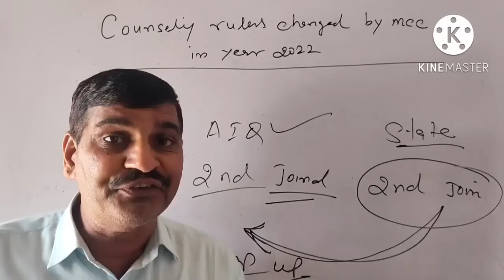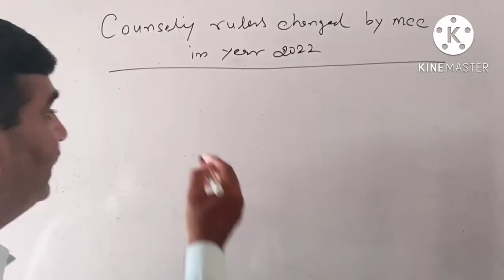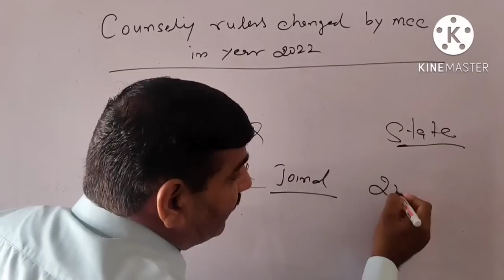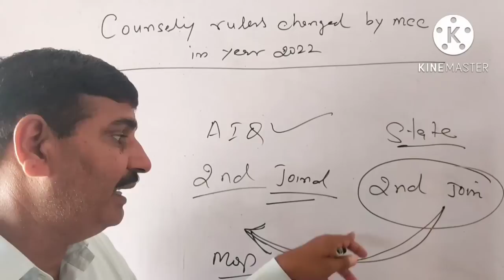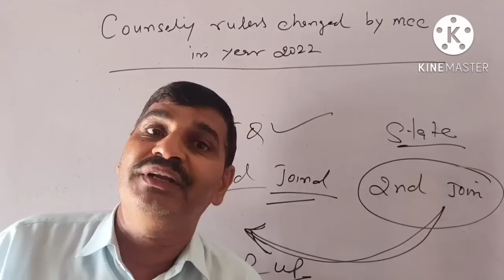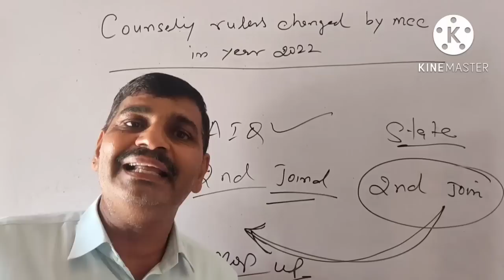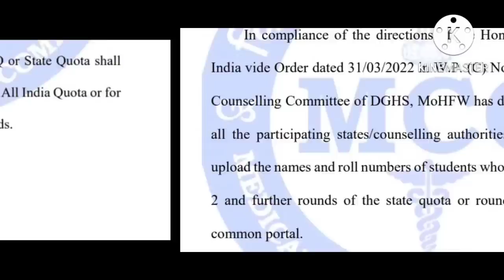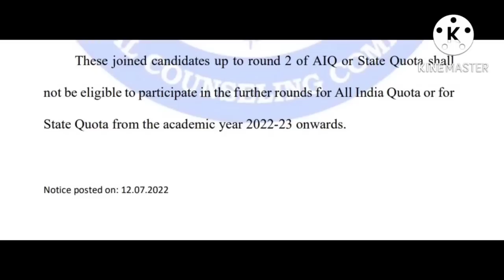NEET 2022 counseling rules changed by MCC !! Very good news for NEET aspirants !! Cutoff रहेगी low